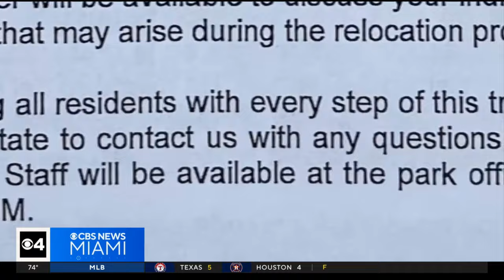Fort Lauderdale mobile home residents facing eviction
An angry group of residents said they were upset by the eviction order.